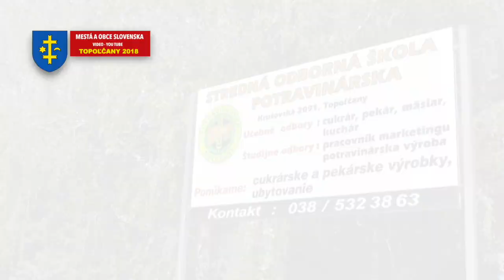TOPOĽČANY - FOTOPOHĽADNICA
Prechádzka ulicami miest a mestečiek na Slovensku - Tipy na výlety. Inšpirujte sa a cestujte!